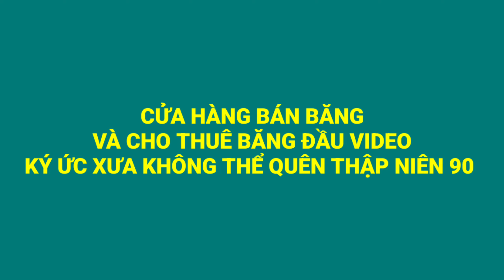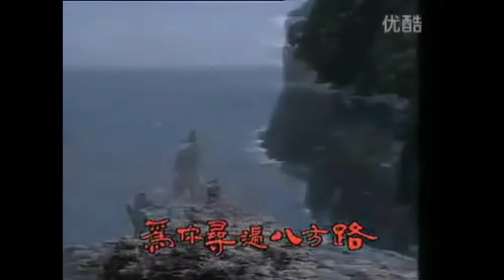TIỆM CHO THUÊ BĂNG ĐẦU VIDEO THẬP NIÊN 90